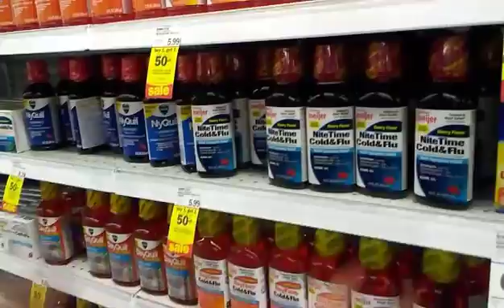Buster goes to Walmart pt. 2